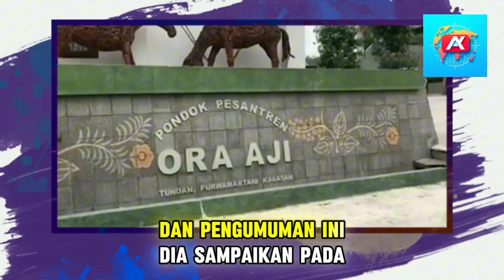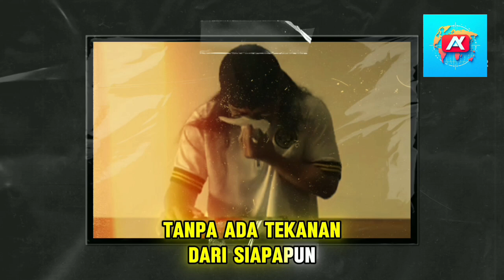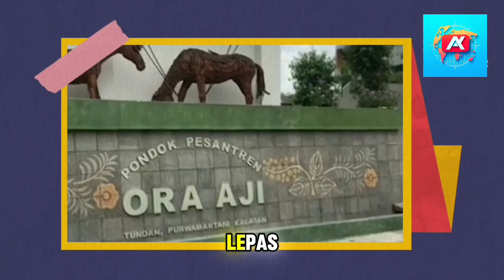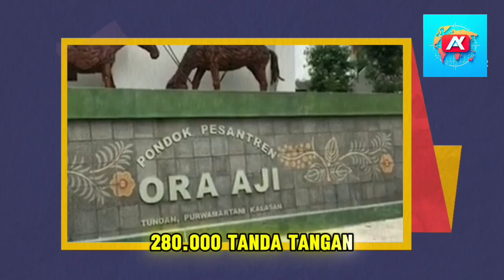Gus Miftah: Apa yang Sebenarnya Terjadi?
Deskripsi Video
Gus Miftah, ulama yang juga menjadi Utusan Khusus Presiden Prabowo Subianto, baru saja mengumumkan keputusan mengejutkan: mundur dari jabatannya. Dalam video yang viral, Gus Miftah menjelaskan bahwa pengunduran dirinya murni atas keputusan pribadi dan bukan karena tekanan siapapun. Namun, keputusan ini datang setelah sejumlah kontroversi, termasuk soal pernyataannya yang mengkritik penjual es teh, yang mengundang sorotan publik dan komentar dari banyak pihak, termasuk Perdana Menteri Malaysia, Anwar Ibrahim. Selain itu, sebuah petisi yang meminta Gus Miftah dicopot juga mendapat dukungan ribuan orang. Lalu, apakah mundurnya Gus Miftah ini murni dari dirinya sendiri atau ada faktor lain yang mempengaruhinya? Yuk, simak video ini dan bagikan pendapat kamu di kolom komentar!

Tentu, berikut 5 pilihan judul yang menarik dan bikin penasaran:

"Gus Miftah Kejutkan Publik dengan Mundur Dari Jabatan Utusan Khusus, Kenapa?"

"Kontroversi Es Teh & Mundurnya Gus Miftah: Apa yang Sebenarnya Terjadi?"

"Gus Miftah Mundur Dari Posisi Utusan Khusus Presiden, Ini Alasan di Baliknya!"

"Mundurnya Gus Miftah: Dibalik Keputusan Besar yang Bikin Heboh!"

"Gus Miftah Undur Diri dari Jabatan Presiden! Apa Dampaknya?"